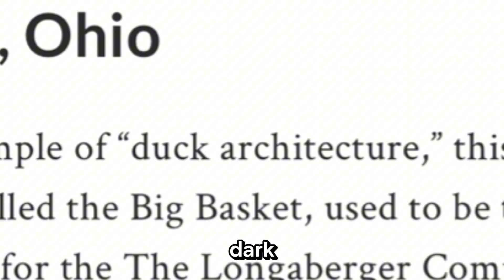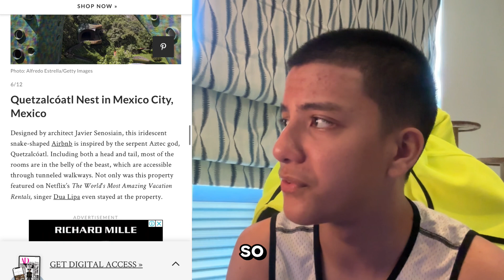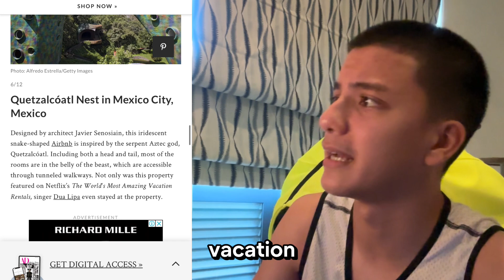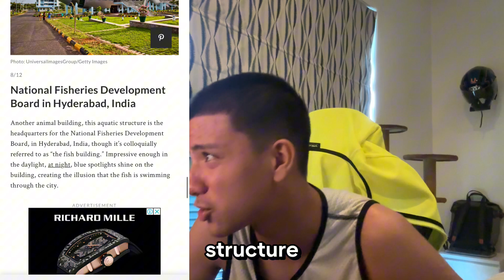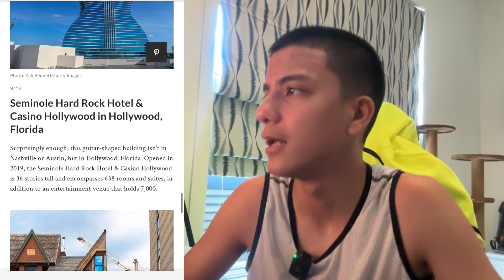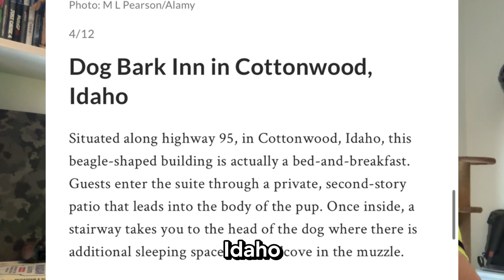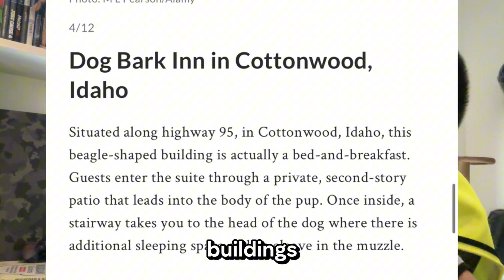I Reviewed The Weirdest Buildings!